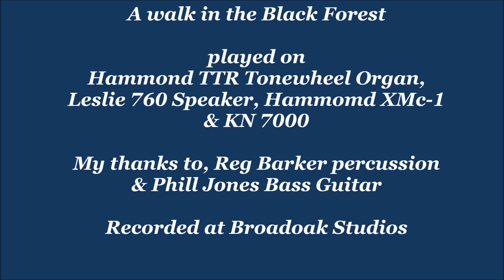297 A walk in the Black Forest.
A walk in the Black Forest was written by Horst Jankowski. He was a German jazz pianist in the 1950s. It was recorded by Herp Alpert in 1965 and reached |No 1 in most countries. Im sorry this is not in HD as it has laid on file for many years and not posted before. I hope my good friend Rollando enjoys this one as he lives in the Black Forest.